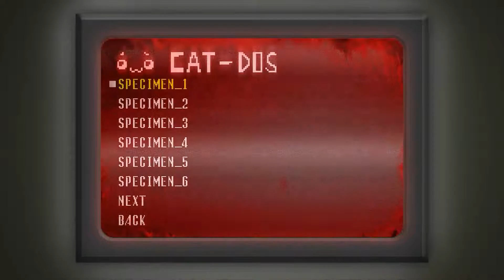Something Is On The Loose - Spooky's House of Jump Scares (Progress 3)